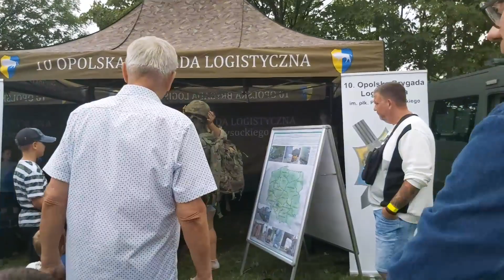Święto Wojska Polskiego w Opolu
Z okazji Święta Wojska Polskiego, które przypada 15 sierpnia 2022 r. w 102 rocznicę Bitwy Warszawskiej 1920 r. w całej Polsce trawa ją uroczyste obchody, festyny i pikniki. Ministerstwo Obrony Narodowej zaprasza już od 13 do 15 sierpnia br. do wspólnego świętowania. Sobota, 13 sierpnia 2022 r. w Opolu -  Błonia Politechniki Opolskiej ul. Stanisława Mikołajczyka odbyły się obchody Święta Wojska Polskiego wraz z piknikiem.
„Weekend z wojskiem” to hasło tegorocznych obchodów Święta Wojska Polskiego. W województwie opolskim odbędą się trzy pikniki wojskowe; 13 sierpnia w Opolu, 14 sierpnia w Oleśnie i 15 sierpnia w Krapkowicach. Na każdym pikniku żołnierzem prezentują sprzęt, a w tym pojazdy wojskowe, uzbrojenie i umundurowanie. W Opolu uczestniczył w obchodach wiceminister Obrony  Marcina Ociepa.
W obchodach w Opolu, których organizatorem była 10 Opolska Brygada Logistyczna  uczestniczyli także członkowie stowarzyszenia 10 Sudeckiej Dywizji  Zmechanizowanej z płk. Antonim Tkaczem  oraz przedstawiciele  Muzeum 10 Sudeckiej Dywizji Zmechanizowanej  z dyr. Krzysztofem Łysoniem.
Muzeum tworzone przez pasjonatów i byłych żołnierzy 10 Sudeckiej Dywizji Zmechanizowanej. Święto Wojska Polskiego obchodzili także Członkowie Stowarzyszenia Związku Żołnierzy Wojska Polskiego w Namysłowie. Uczestniczył w nich płk Zbigniew Owczarek prezes Zarządu Wojneckiego  ZŻWP w Opolu